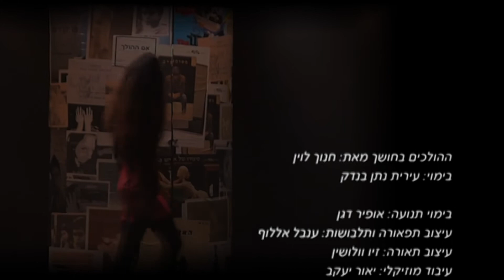קבוצת התיאטרון של מכון ויצמן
קבוצת התיאטרון של מכון ויצמן העלתה באחרונה את המחזה "ההולכים בחושך" מאת חנוך לוין, בבימויה של עירית נתן בנדק. "זהו מחזה פילוסופי שלוקח דברים מובנים מאליהם, מפרק אותם למרכיביהם, ומנסה למצוא בהם משמעות", אומר תלמיד המחקר שלומי קוטלר, ממעבדתו של ד"ר רועי עוזרי במחלקה לפיסיקה של מערכות מורכבות, ששיחק את תפקיד "ההולך".